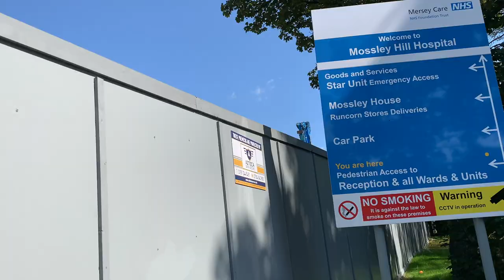Chief Operating Officer - Mossley Hill Hospital